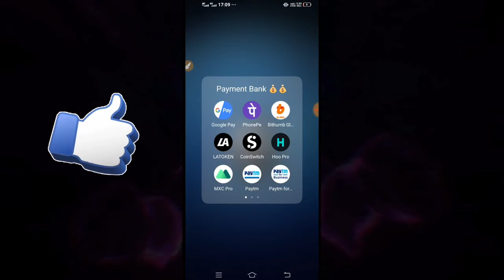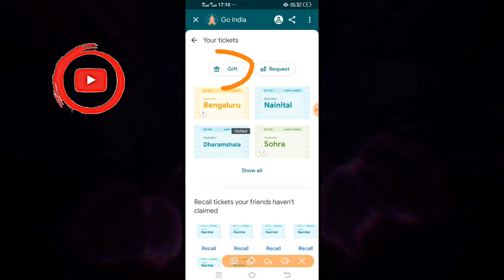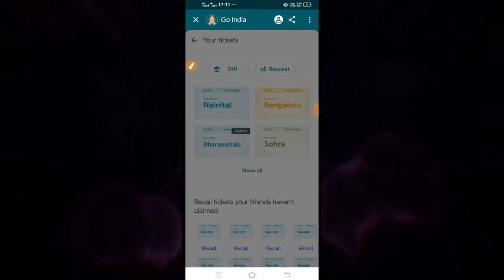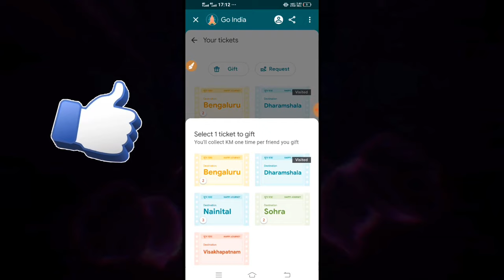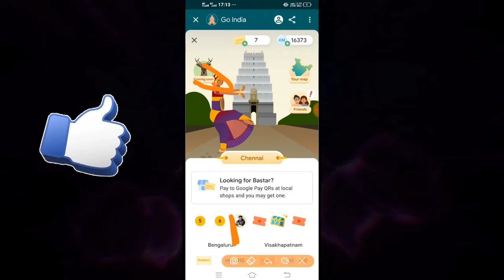Google application से केसे केसे कमाय || Google se paise kamane ka tarika || luooot lo 💰💰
🎉 Google Pay questions and answers - only Telegram Channel per milega